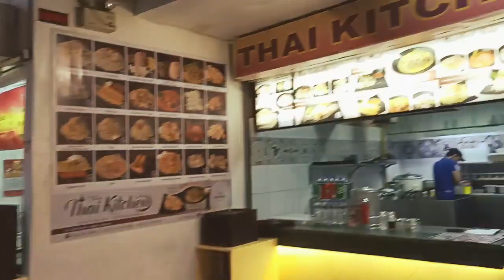Biyaheng Quiapo - Divisoria, Manila PH - Montage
Scenes of Manila